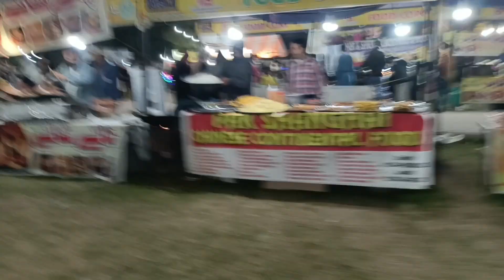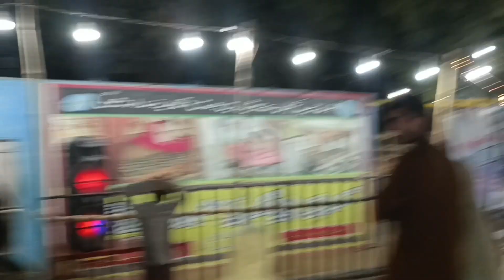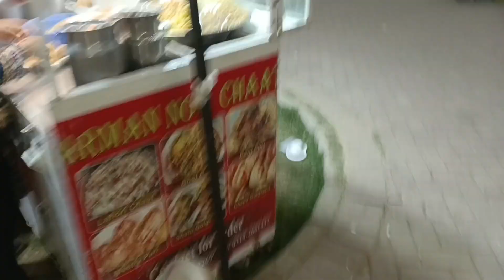Nazimabad food 🥮 festival||Desi food 👌